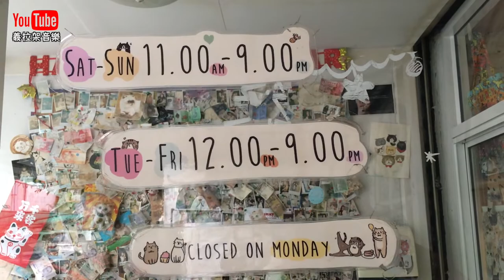【旅遊】泰國曼谷網紅貓咪咖啡店 Caturday 貓奴的一天 貓奴必去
泰國曼谷BTS Ratchathewi 二號出口往左轉，走進停車場50米就到了。

不要忘記訂閱以及按個Like，因為你的支持是我繼續拍片的動力

微視：义拉架音乐